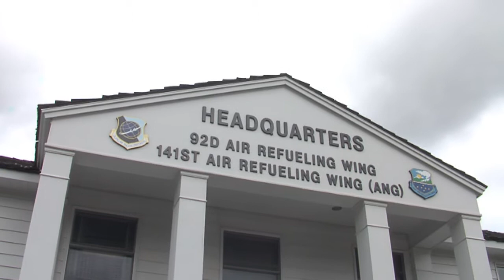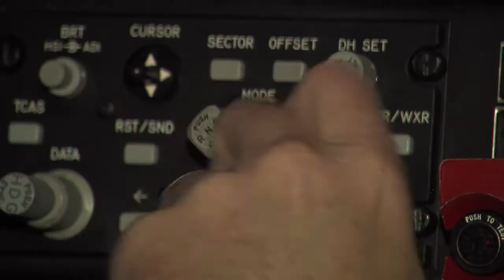Cougar Athletics Visits Fairchild Air Force Base!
On Monday June 13, WSU Athletics staff including Athletic Director Bill Moos and Head Football Coach Paul Wulff visited Fairchild Air Force base!  Go Cougs!